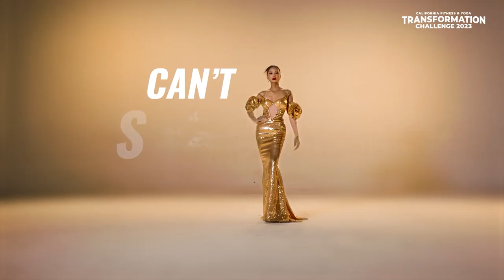Hồng Nhung - Nhà vô địch CTC 2022: Tạm biệt 10 KG mỡ thừa hậu Covid!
Sau Covid, phổi và sức khoẻ của Hồng Nhung giảm đi rõ rệt. Cô nàng đã quyết định xốc lại tinh thần và quyết chiến với California Transformation Challenge 2022! Hội viên Bùi Thị Hồng Nhung đã xuất sắc trở thành Nhà vô địch hạng mục giảm mỡ với thành tích ấn tượng: giảm được 10KG từ 18.9kg còn 8.9kg mỡ. Điều này đã đem lại sự tự tin tuyệt đối cho bản thân!
“Từ một người có phần thân trên yếu mà giờ mình có thể kéo xà, hít đất vô tư”. Không gì là không thể với Thử thách thay đổi hình thể California! Đăng ký tham gia CTC 2023 ngay tại